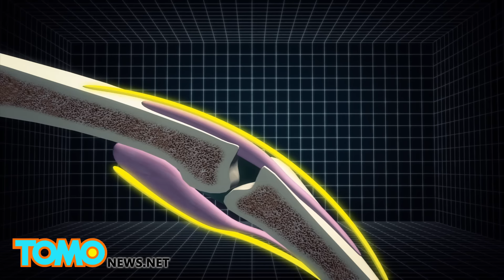喀喀！科學證實坳手指不會造成長期傷害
你知道為甚麼坳手指會有聲音嗎？

科學家利用超音波，顯示在坳手指時，骨骼關節之間會產生空腔。

坳手指的過程中，會讓關集中在關節的液體流出，讓液體中的空氣集中噴發，才會產生聲響。

這個動作會刺激神經，同時也會讓肌肉甦緩，讓身體更能夠活動。

關節液中的氣體通常需要25分鐘的時間累積，才可以再發出聲音。

至於坳手指會不會對身體不好，目前沒有證據指出，坳手指會導致長期傷害。